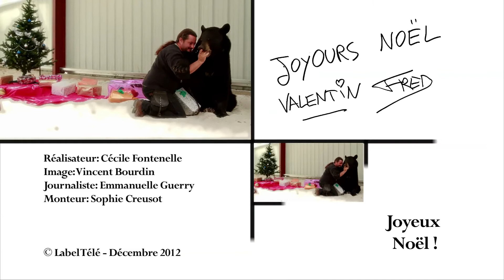Frédéric Chesneau et Valentin dans Instants d'émotion 2012.mov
TF1 - Instants d'émotion - 2012 - Valentin et la fête de noêl